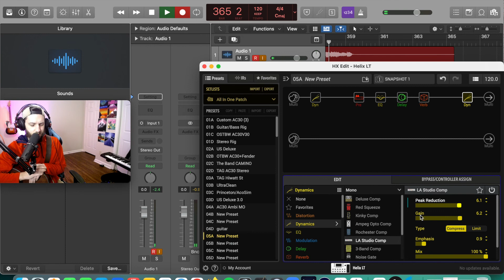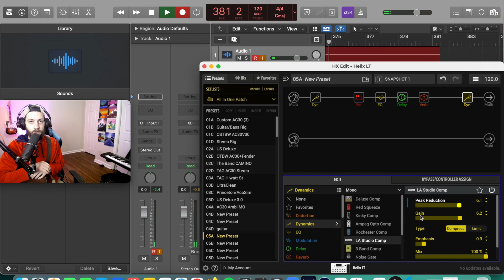Acoustic Demo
How I go about getting a great acoustic tone FAST.